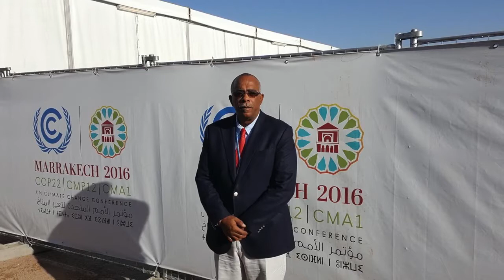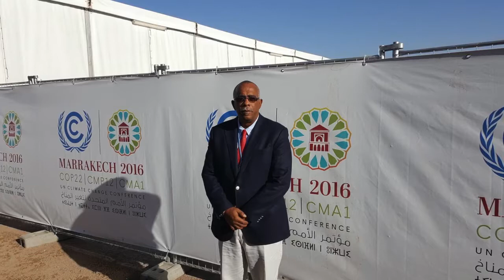PROFESSOR HUGH SEALY – CLIMATE CHANGE FROM THE CARIBBEAN PERSPECTIVE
Professor Hugh Sealy's Perspective from the Island of Grenada on climate change.  A rise in ocean levels can wipe out his Country and what he is doing now to assist the 39 countries he represents.